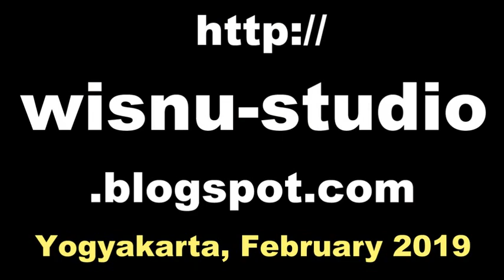AYAK PAMUNGKAS / Javanese Gamelan Music Jawa UYON UYON / Karawitan Gema Jagatnata [HD]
Karawitan Gema Jagatnata Bantul Yogyakarta,

sampak galong,
gamelan festival,
cokekan sragen, cokekan sragenan,
cokekan terbaru, cokekan jawa,
cokekan tardi laras,
cokekan koplo, cokekan mudho laras,
ladrang santi mulyo mp3,
santi mulyo ki nartosabdo,
sampak sanga, sampak songo,
uyon uyon gending jawa, ayak ayak banyumasan,
ayak ayak pambuko, ayak ayak pamungkas,
ayak ayak manyura, ayak ayak biang,